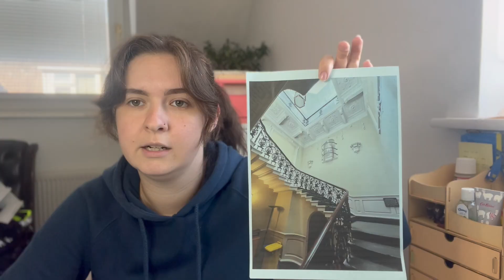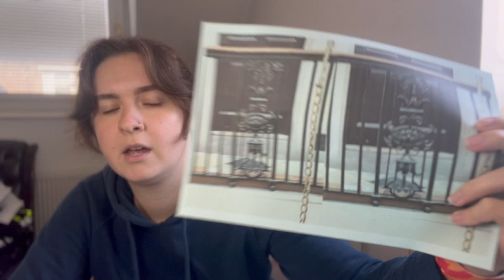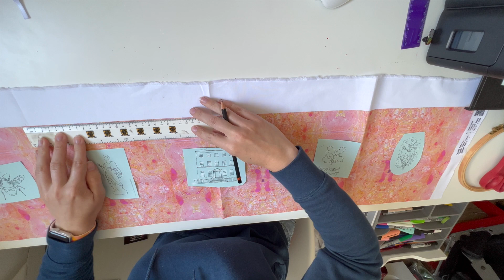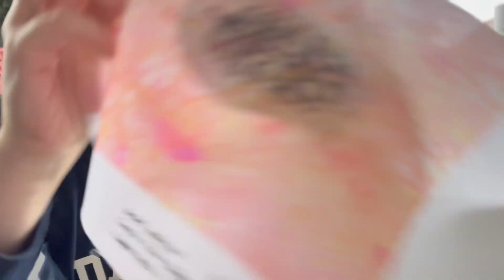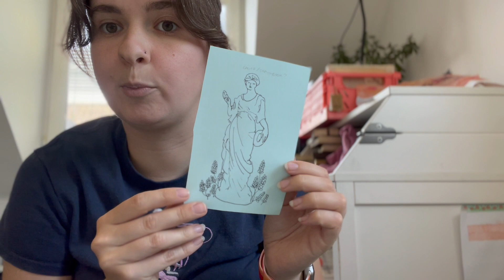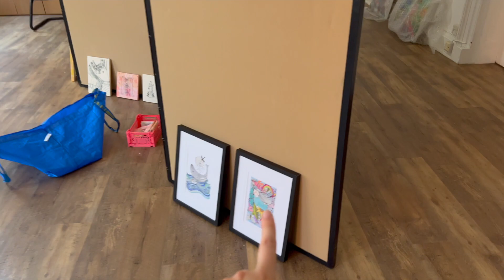STUDIO VLOG // Exhibition Diaries! Start to Finish Prep for my Exhibition in National Trust House!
This vlog is all about the exhibition process, from starting everything last minute to it all coming together in the end (spoilers).
You get the behind the scenes look at how my latest textile collection comes together and culminates in an exhibition at a beautiful National Trust property.